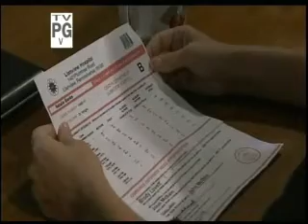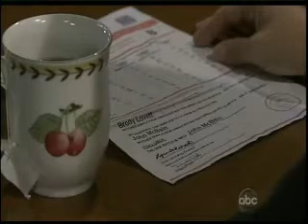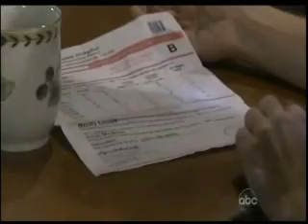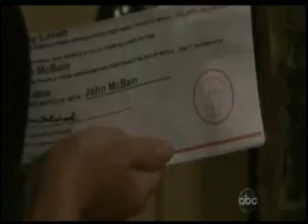10-3-11- Jessica, Brody, Natalie and Viki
*** NO NATALIE BASHING ***